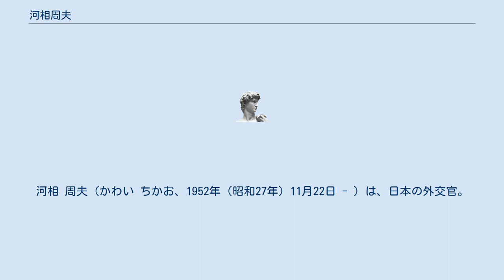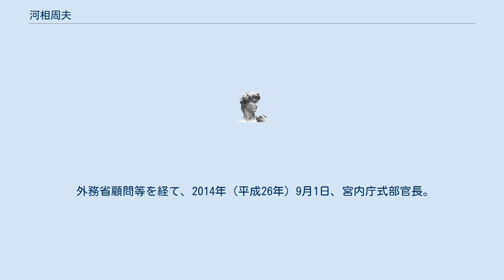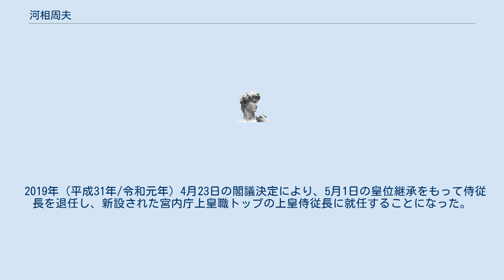河相周夫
河相 周夫（かわい ちかお、1952年（昭和27年）11月22日 - ）は、日本の外交官。
上皇侍従長。
侍従長（第9代）。
祖父は情報局総裁兼外務次官を務めた河相達夫。
 外務省北米局長、外務省総合外交政策局長、内閣官房副長官補、外務事務次官、外務省顧問、式部官長などを歴任した。
 東京都出身。
1975年（昭和50年）一橋大学経済学部を卒業し、外務省に入省する。
2005年（平成17年）外務省北米局長就任。
2006年（平成18年）4月にクリストファー・ヒル国務次官補と東京都内のホテルで会談、BSE問題に絡み米国産牛肉の全面輸入禁止措置がとられていることについてヒル次官補から早期解禁を要求されたのに対し、米国の検査体制整備がなされない限り輸入解禁はできない旨を告げた。
同年6月にもヒル国務次官補と外務省で会談し、北朝鮮に対するミサイル防衛でアメリカ軍と連携を強化する方針を確認した。
 2012年（平成24年）9月11日付外務事務次官就任。
同年靖国神社・日本大使館放火事件犯人に対し引き渡し拒絶決定がなされたことに関し、申珏秀駐日韓国大使に遺憾である旨の抗議及び要請を行った。
2012年（平成24年）9月24日、沖縄県・尖閣諸島問題を話し合うため中国を訪問し、同25日張志軍中国外交部筆頭副部長と4時間に渡り会談した。
双方は協議継続で一致したものの、議論は平行線のままで、関係改善の糸口を見いだすには至らなかった。
 2013年（平成25年）1月に訪米、バーンズ国務副長官、ラッセル国家安全保障会議アジア上級部長と安倍晋三首相の2月訪米への調整を行った。
 2013年（平成25年）6月、通常2年の在職期間となる外務事務次官職を10ヶ月弱で退任。
次官就任前から作家の佐藤優による批判をたびたび受けており、佐藤はこの次官退任劇についても安倍首相による事実上の更迭であるとしているが、同月に小笠原倫明総務事務次官、真砂靖財務事務次官、金子順一厚生労働事務次官、坂篤郎日本郵政社長が、いずれも就任1年を満たずに退任した他、7月には森口泰孝文部科学事務次官も退任し、さらにこれに先立って3月に金沢博範防衛事務次官も退任、2012年（平成24年）12月には梅本和義内閣官房副長官補が就任1ヶ月ほどで退任していたなど同様の例は相次いでおり、民主党から自民党への政権交代に伴う人事の一環と考えられる。
 外務省顧問等を経て、2014年（平成26年）9月1日、宮内庁式部官長。
同年12月、上皇后美智子のベルギー行啓に随行した他、2015年（平成27年）4月の天皇皇后のパラオ行幸啓を事務方として取り仕切った。
 2015年（平成27年）5月1日から侍従長。
2016年（平成28年）5月半ばから始まった風岡典之宮内庁長官らとの「4+1」会合に参加し、天皇譲位のための検討を進めた。
 2019年（平成31年/令和元年）4月23日の閣議決定により、5月1日の皇位継承をもって侍従長を退任し、新設された宮内庁上皇職トップの上皇侍従長に就任することになった。